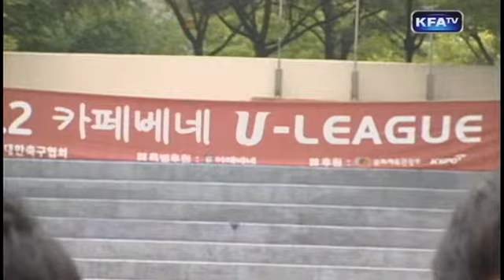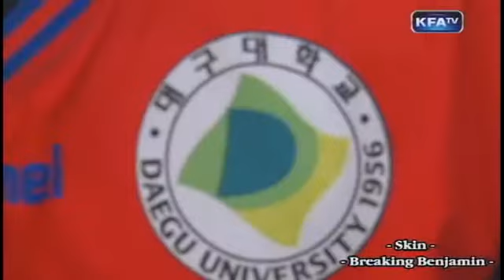[U리그] 대구대 vs 대경대 9월 14일 하이라이트